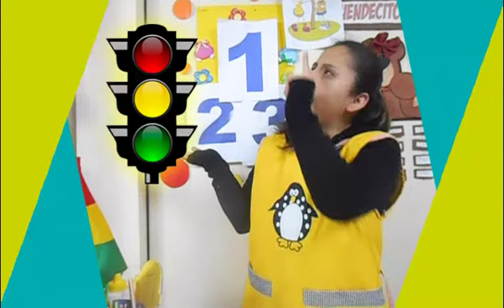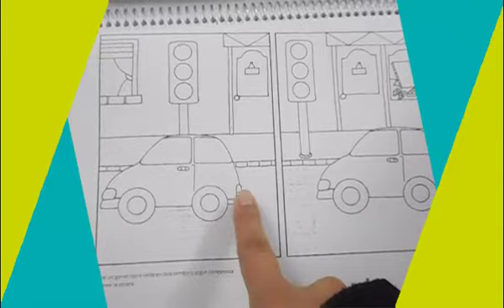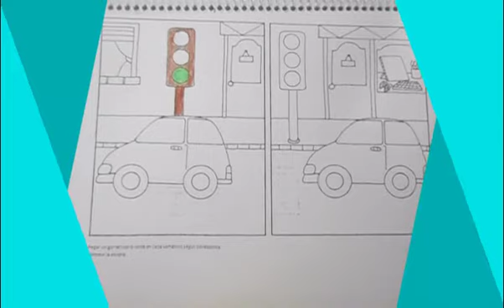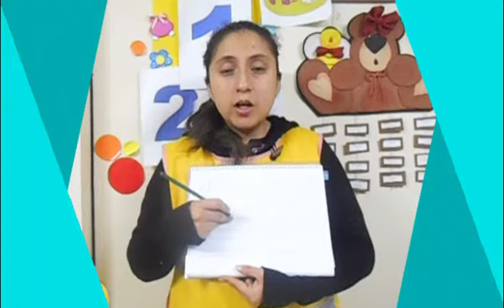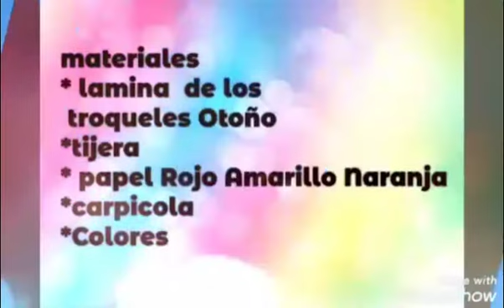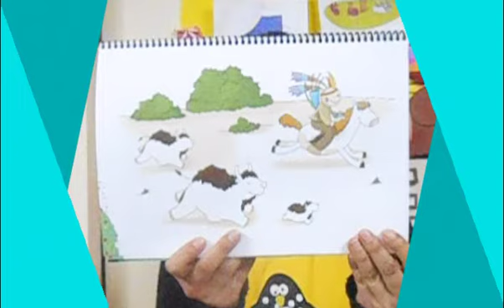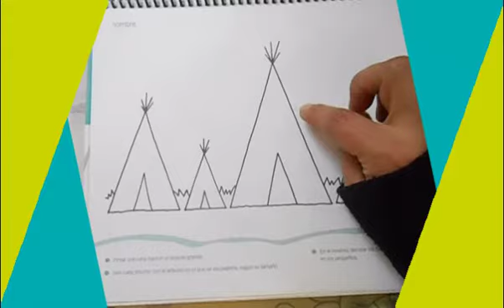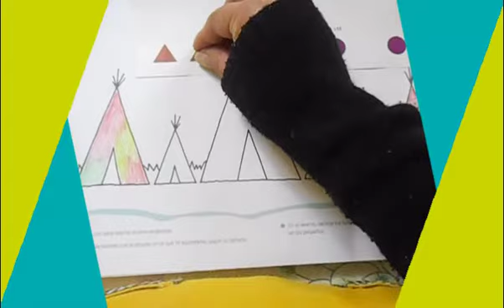Pre Kinder A Clase No 74 Happy Kids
Miercoles 26 de Agosto de 2020